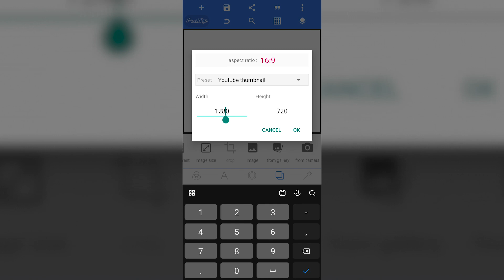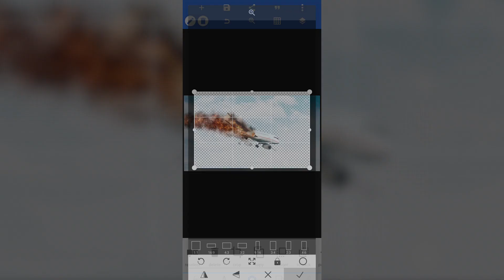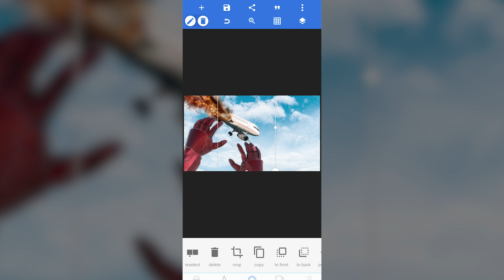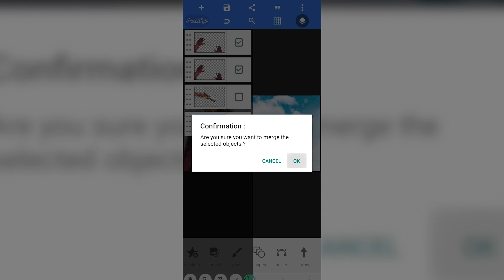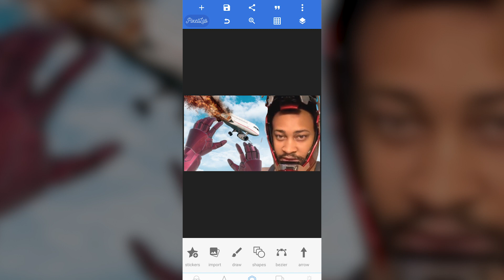How To Make Gaming ThumbNails in Android.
How To Make Gaming ThumbNails  @Mythpat   in Android.